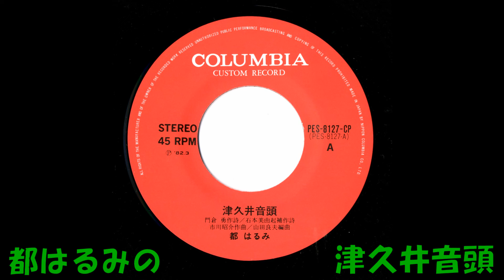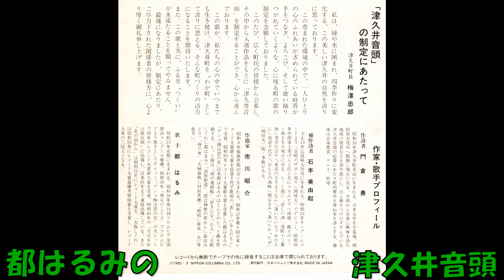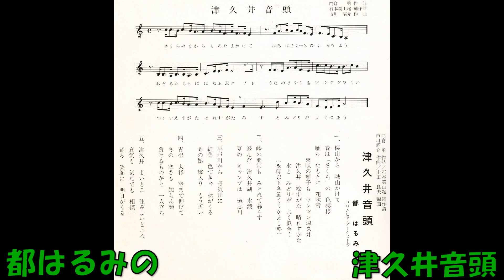都はるみの 津久井音頭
門倉勇作詞 石本美由起補作詞 市川昭介作曲 山田良夫編曲 都はるみ コロムビアオ－ケストラ　PES－8127－CP　(PES－8127－A)　コロムビアレコード　1982年3月発売。